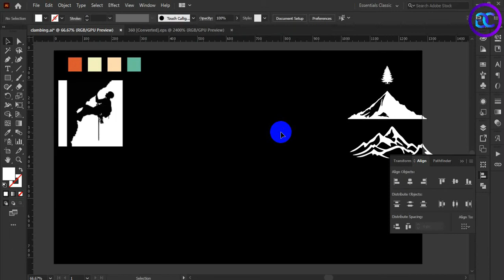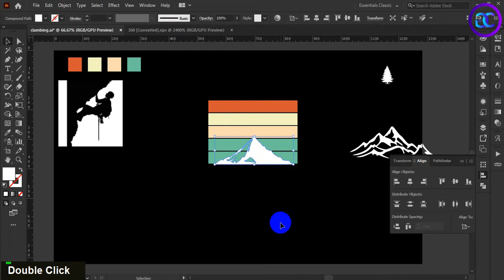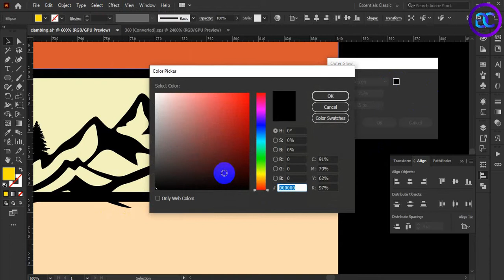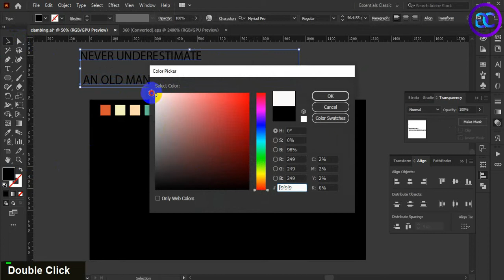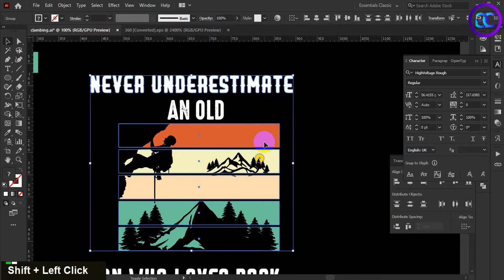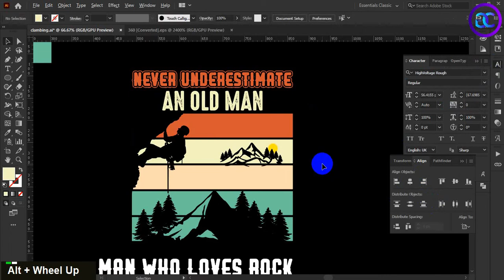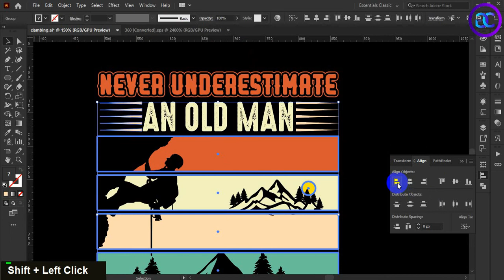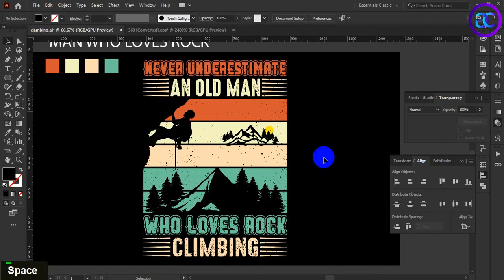How to design a vintage rock climbing t-shirt design II t-shirt design tutorial in illustrator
In this video, I'm trying to show you very easy methods. If you properly follow our methods you can design any kind of t-shirt for your business.